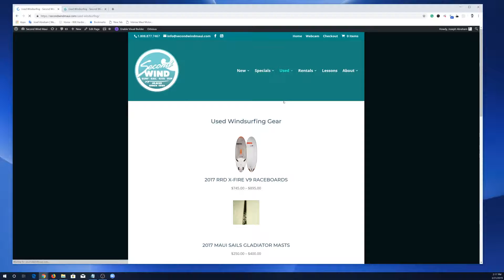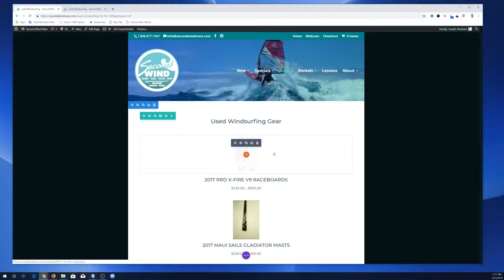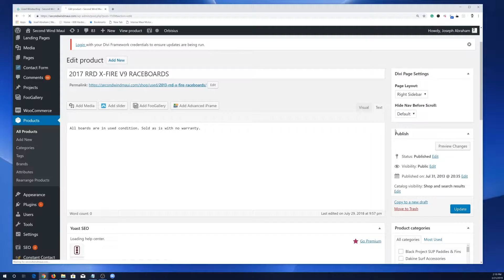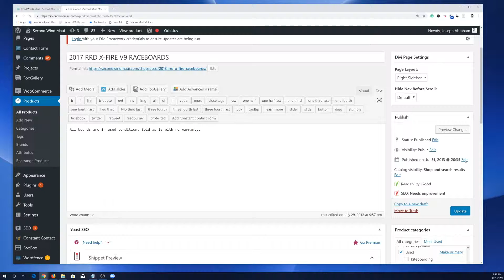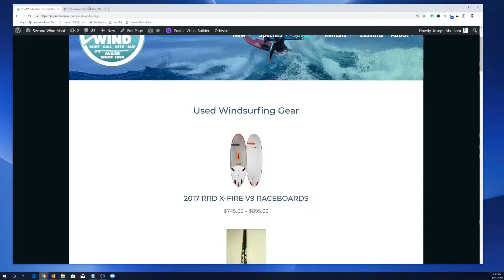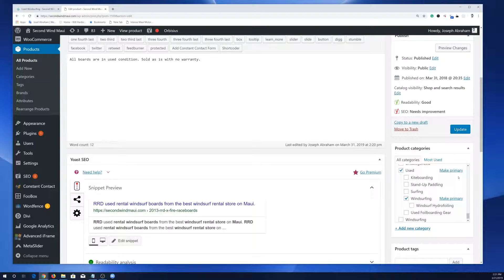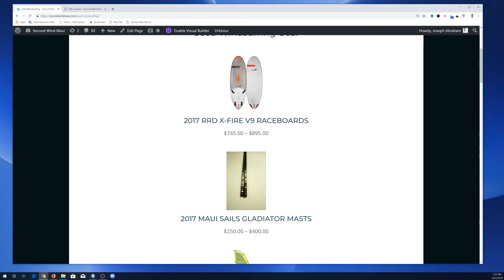How to Change the Order Products are Displayed in WooCommerece, WordPress, or Divi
Here is a quickie showing you how to change the order products are displayed in WooCommerce.

This channel focuses on web design, web development, and internet marketing strategies. I am always looking to build relationships and improve my channel so I welcome feedback.